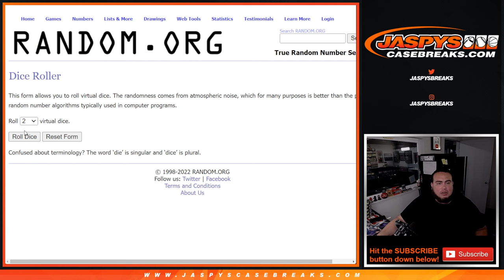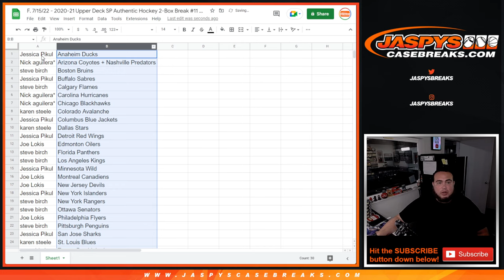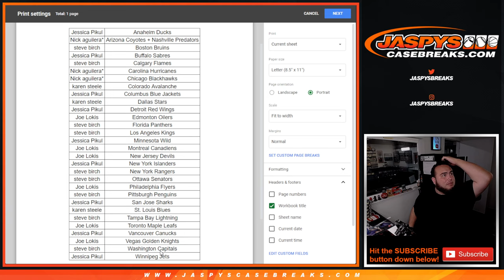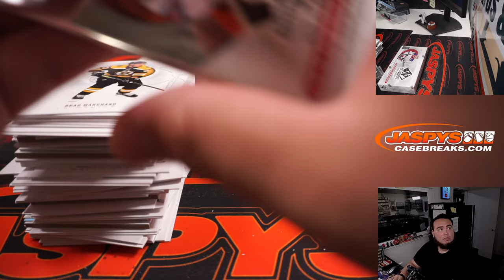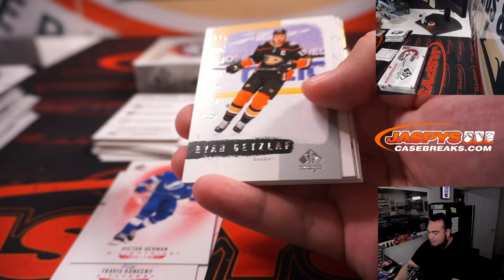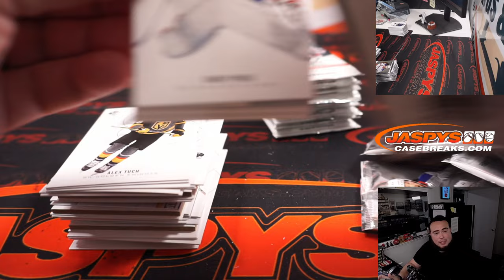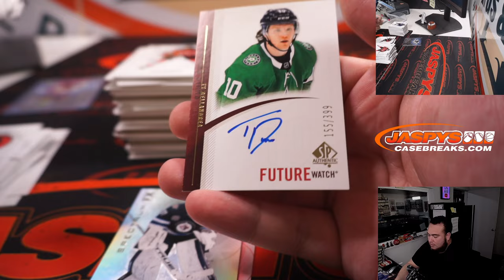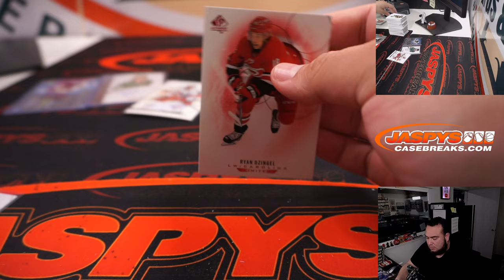F. 7/15/22 - 2020-21 Upper Deck SP Authentic Hockey 2-Box Break #11 *3 RT EACH*